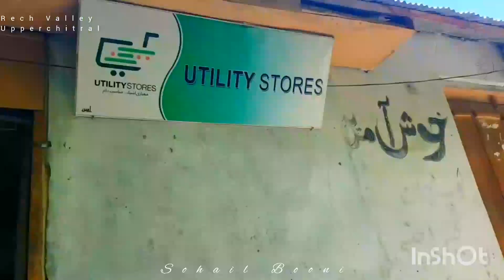Rech valley || Upperchitral || 2024